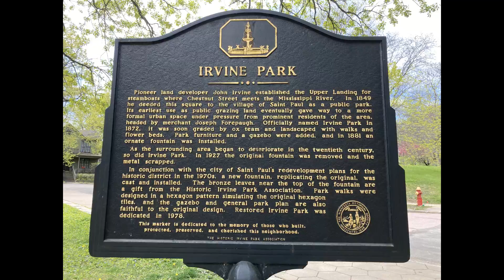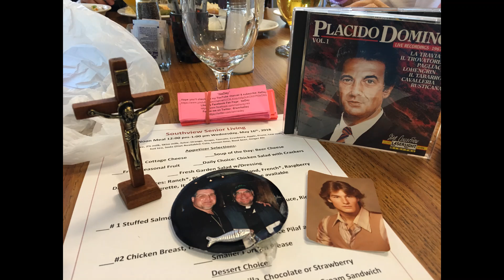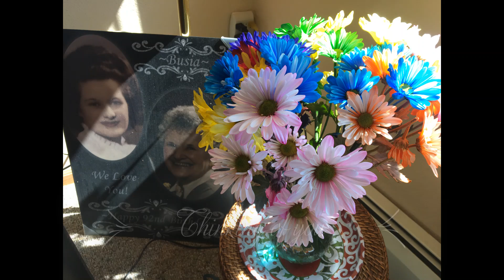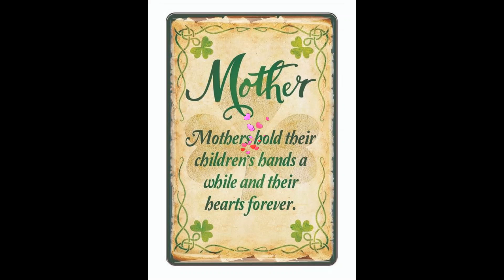Missing Ma on (Mother's Day @ THE La Manna's 2021) Love your 6th Son "Carlo James"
RIP Ma. Miss & Love You 2020
NaDay Sings